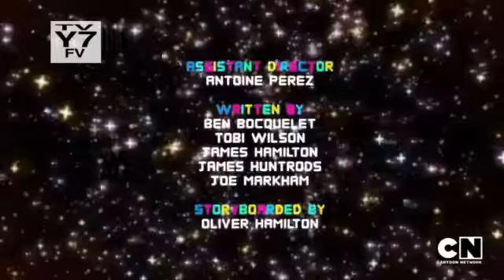ᴛʜᴇ ᴀᴍᴀᴢɪɴɢ ᴡᴏʀʟᴅ ᴏƣ ɢᴜᴍʙᴀʟʟ - ᴛʜᴇ ᴄᴏᴘʏᴄᴀᴛs ᴘʀᴇᴠɪᴇᴡnull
Sorry for the low quality, I ripped this one directly from CN's site.

"Gumball and Darwin are confused when they meet Kiki and Quack, a pair of siblings that copy everything they do and say. Then they find out this copycat family is making money online from imitating the Watterson family! When they fail to encourage them to find their own identity, the Wattersons realize they need a more permanent solution."

Not sure when this one's airing at all because it's nowhere to be seen on schedules.